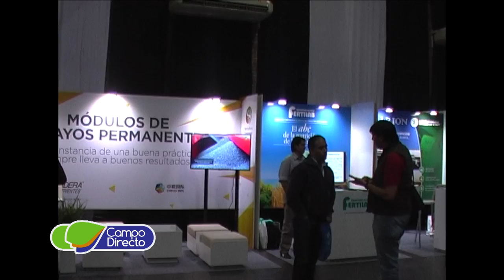Fertilidad 2017 - Más allá de la próxima cosecha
"Más allá de la próxima cosecha”, fué el lema del simposio Fertilizar, que con la presencia de 900 personas dejó "una semilla fertilizada, e innovaciones de tecnología que aún no estamos usando”.